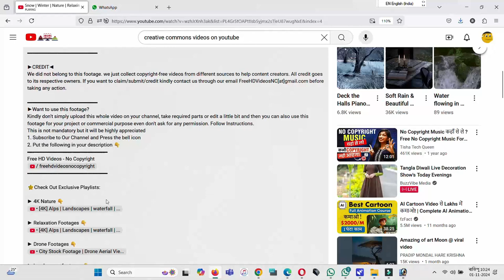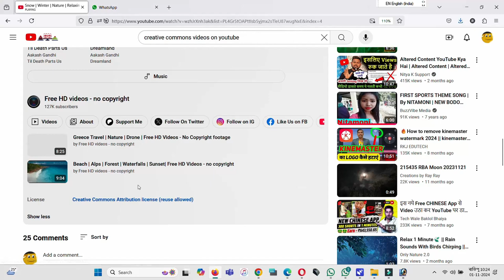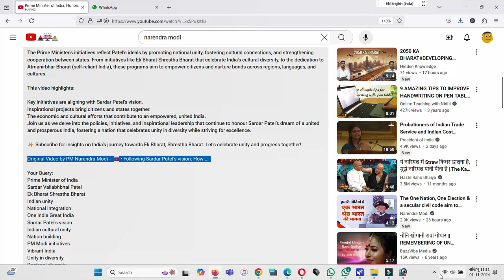Creative Commons Attribution License क्या है? | CC License Explained in Hindi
About Video:

क्या आप जानना चाहते हैं Creative Commons Attribution License (CC BY) के बारे में? इस वीडियो में हम समझेंगे कि ये लाइसेंस क्या है, कैसे काम करता है, और इसका उपयोग कैसे किया जा सकता है। CC BY License कंटेंट क्रिएटर्स, आर्टिस्ट्स, और लेखकों को उनके काम को शेयर करने और रीमिक्स करने की आजादी देता है, वो भी क्रेडिट के साथ!

🔹 इस वीडियो में आप जानेंगे:

Creative Commons Attribution License (CC BY) का अर्थ
इसका महत्व और उपयोग
CC BY लाइसेंस से क्या-क्या अधिकार मिलते हैं
लाइसेंस का उपयोग करने की शर्तें
ये लाइसेंस कैसे आपके कंटेंट को सुरक्षित करता है
इस लाइसेंस की मदद से आप अपने काम को व्यापक स्तर पर शेयर कर सकते हैं और दूसरों को भी इसका लाभ लेने का मौका दे सकते हैं।

आपके सवाल या सुझाव के लिए नीचे कमेंट करें!

0:00 Introduction
0:30 What is the Creative Commons in YouTube Video
0:55  Variety Type of Creative License
1:34 How to Search Creative License Video
2:04 Benefits of Creative License Video
2:42 Name of Original Video Creators
3:05 End of Video

Your Query:
Creative Commons License
Attribution License
CC License Explained
CC-BY License
Copyright Free Content
License for Creators
Open Content License
Free to Use License
Creative Commons India
Attribution Meaning in Hindi
Content Licensing
YouTube Copyright License
CC License Benefits
Creative Commons Video
License for Images
Content Sharing License
License Types Explained
Attribution Usage Rights
Creative Commons Hindi Explanation

The BuzzVibe Media Channel is India's most respected and diversified media conglomerate. 📢देश का नंबर 1 Bodo News और हिन्दी न्यूज़ चैनल BuzzVibe Media से  जुड़ें और पाएँ Breaking News, देश-दुनिया, इंटरटेनमेंट और स्पोर्ट्स जगत से जुड़ी ख़बरें.

Viral Trends,
Pop Culture News,
Entertainment Buzz,
Trending Videos,
Social Media Highlights,
Celebrity News,
Breaking News Updates,
Internet Sensations,
BuzzVibe Exclusives,
Viral Challenges,
Influencer Gossip,
Media Trends,
buzzvibe media,
buzz reel,
buzz creation,